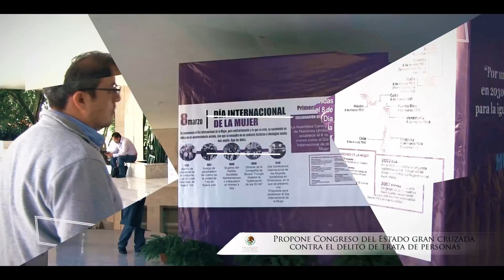Visión Legislativa 21 de marzo de 2016